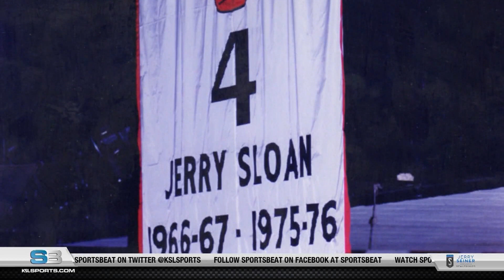Legendary Jazz Head Coach Jerry Sloan Dead At Age 78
Utah Jazz Hall of Fame head coach Jerry Sloan has passed away at the age of 78. Sloan had been dealing with Parkinson's disease and Lewy body dementia since April 2016.